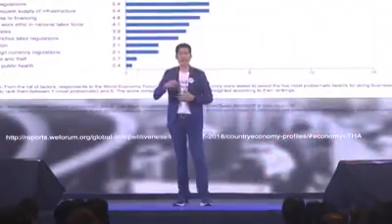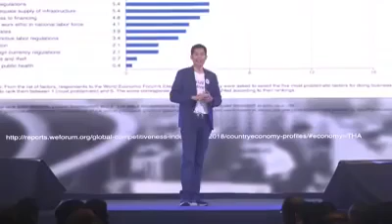" ร้อยโทปรีชาพล พงษ์พานิช " พรรคไทยรักษาชาติ ช่วงบ่าย Dec 13, 2018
" ร้อยโทปรีชาพล พงษ์พานิช "   ช่วงบ่าย    Dec 13, 2018